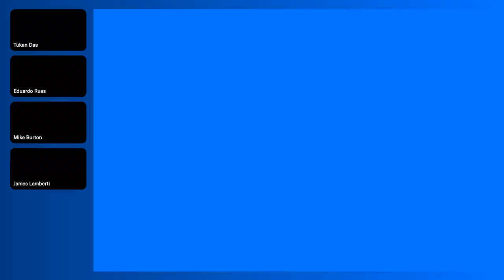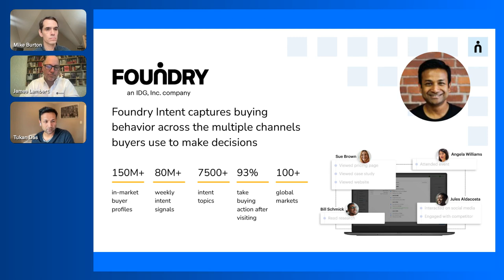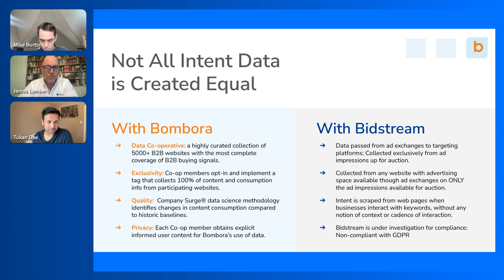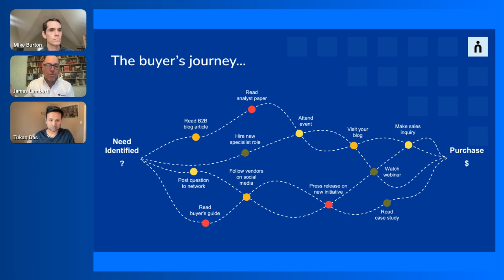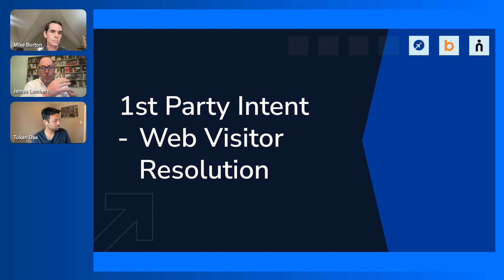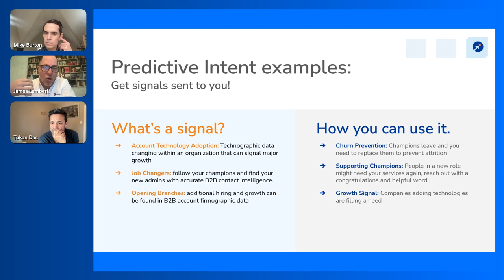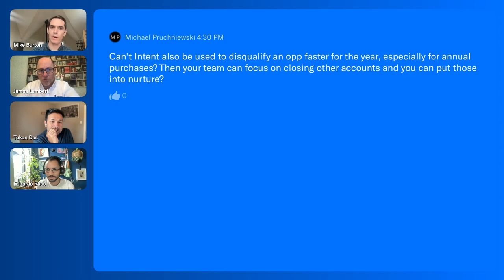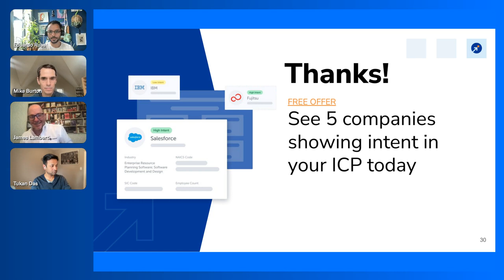Steal Your Competition’s Leads: 5 Flavors of Intent and How To Use Them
If you’re among the tens of thousands of companies struggling to build and close pipeline predictably in 2023, intent data is your best friend. Join a webinar with CEOs of the three industry-leading intent intelligence providers to learn:

How savvy Go-to-Market teams use intent data to surface in market ICP prospects ahead of the competition

What types of intent data are available in the market, how they differ, and how to use them

From examples sourced from use cases around the industry

Join industry luminaries James Lamberti, CMO at SalesIntel, Michael Burton, Co-Founder & SVP Data Sales at Bombora, and Tukan Das, CEO LeadSift.